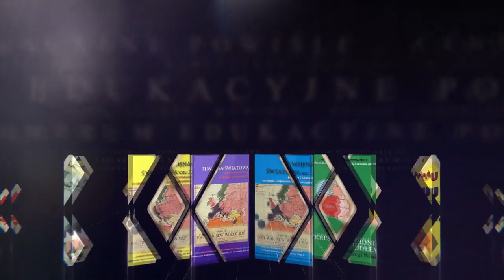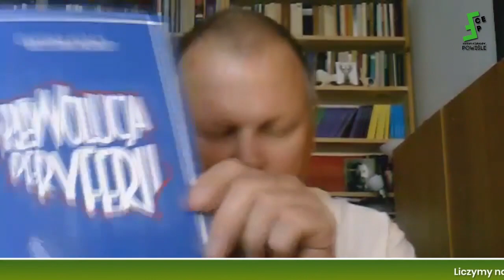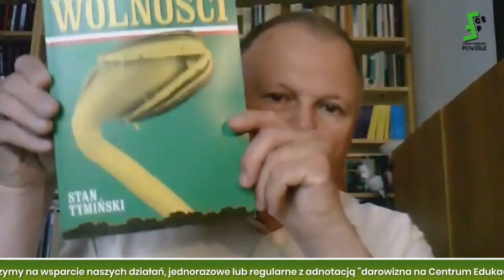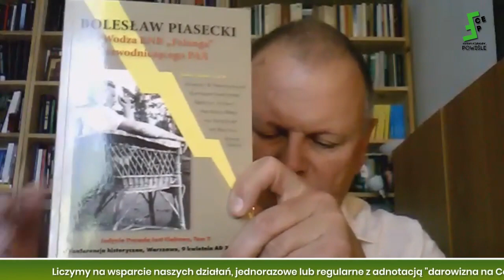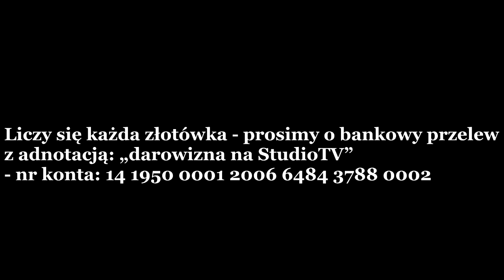Marcin Hagmajer: D-Day to początek jankeskiej 79-letniej militarnej neo-kolonialnej okupacji Europy?